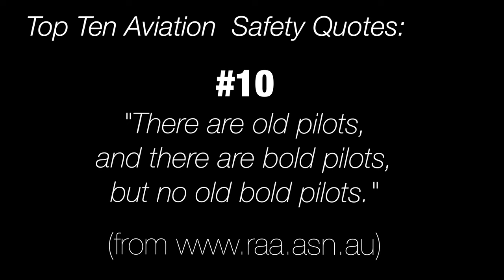Flight Safety & Paramotors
10 of the best safety aviation quotes I have come across! I share my thoughts and respond to each of them from a paramotorists perspective.

Educational Resources:
Powered Paragliding Bible
Mastering Powered Paragliding (DVD's):
1 - Advanced Ground Handling
2 - Advanced Launching
3 - Inflight Precision - Inflight Precision
4 - Advanced Landing

Camera:
Sony ZV-E10 w/ 16-50mm lens